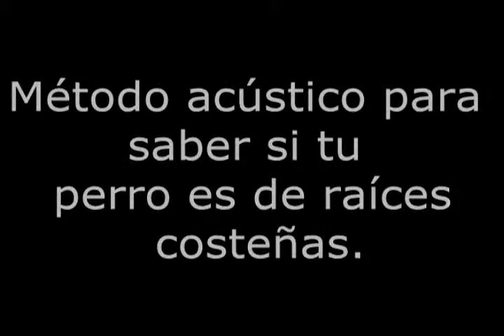Noticieros con James Divanci,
Piloto de noticiero ficticio en el canal Lobo 46.